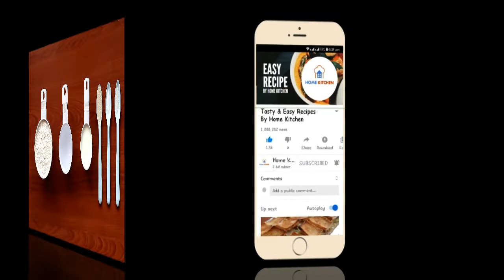chicken pizza | चिकन पिज्जा | چکن پیزا